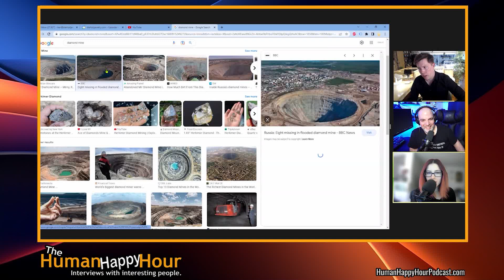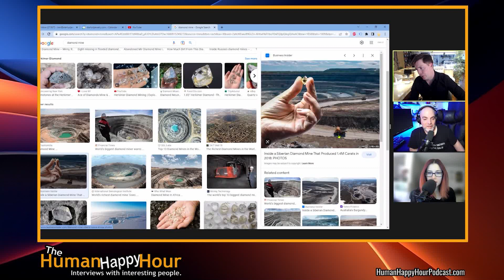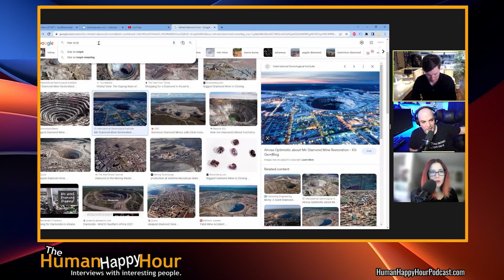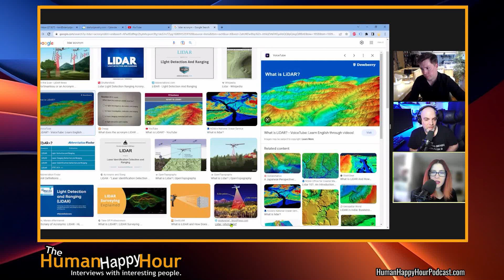Kennon Young - The Environmental Impact of Diamond Mining!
📝 In this thought-provoking segment of the Human Happy Hour Podcast, the hosts delve into the ethical questions surrounding the mining of natural diamonds. Jason shares a recent study that compares the energy cost of lab-grown diamonds to mined diamonds, revealing that lab-grown diamonds require significantly less energy, with CVD (chemical vapor deposition) being the most energy-efficient method. The conversation then turns to the visual impact of diamond mines, with the hosts examining images of massive pit mines that dwarf the buildings and vehicles within them. The hosts question the environmental implications of these giant craters left behind by the mining process and discuss the use of lidar technology to locate diamond deposits in the Earth's oldest crust, known as cratons.

VIDEO CHAPTERS
00:00:00 Ethical questions: mining natural diamonds
00:01:13 Lab-grown diamond types and energy costs
00:02:03 Visual: diamond mine size and scale
00:03:32 Locating diamond mines with lidar
00:05:05 Environmental impact of mining craters .